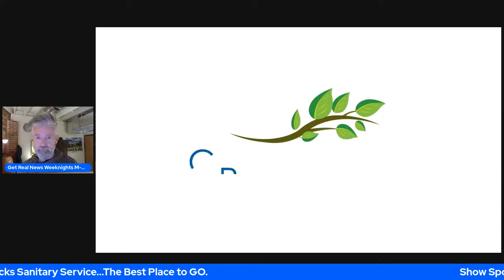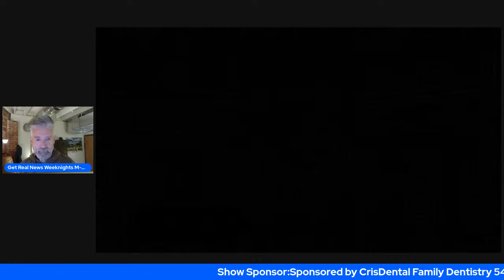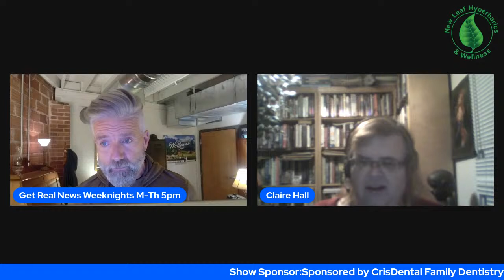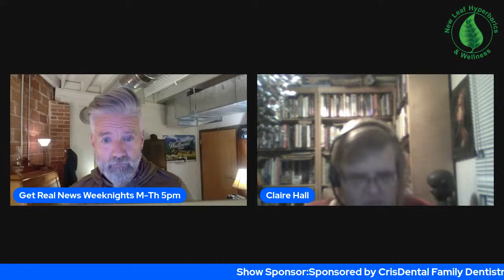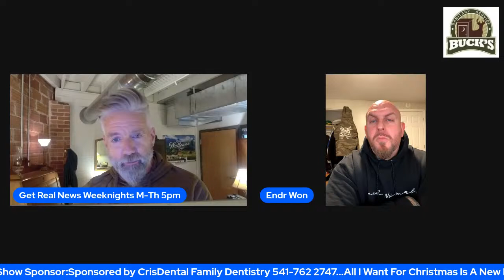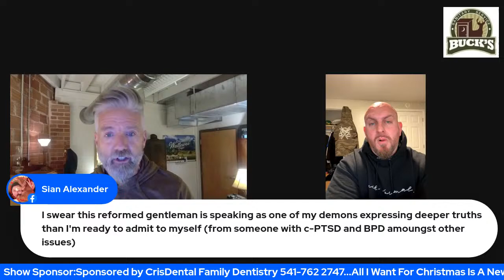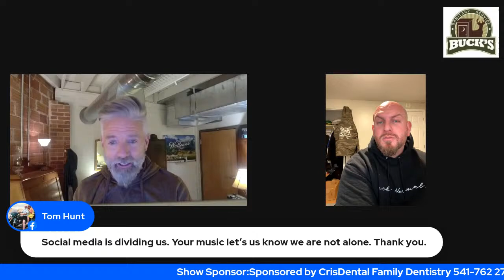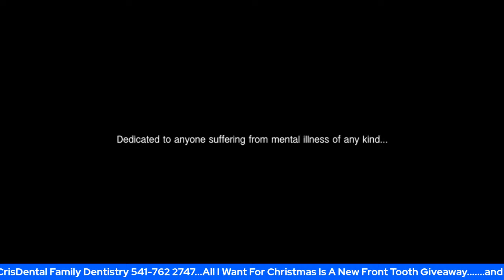Get Real with Rick Dancer & Friends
Local Rapper Ender Won  joins us with concert information and his story. Folks in Lincoln County put an end to short term rentals in some areas, one of their county commissioners joins us, all the days news with Bill Lundun and more.